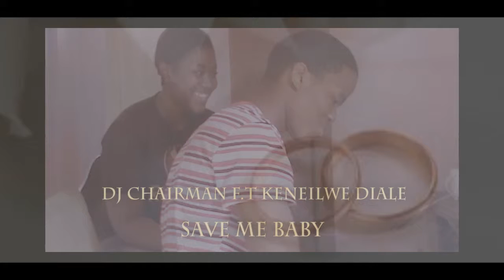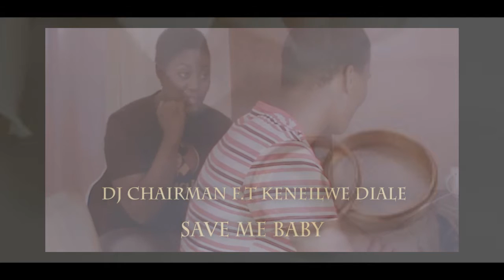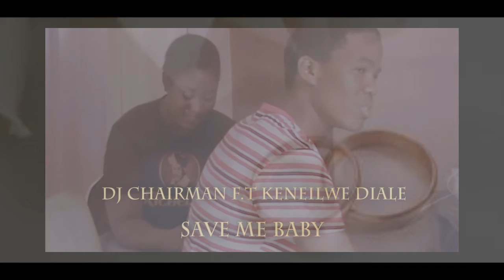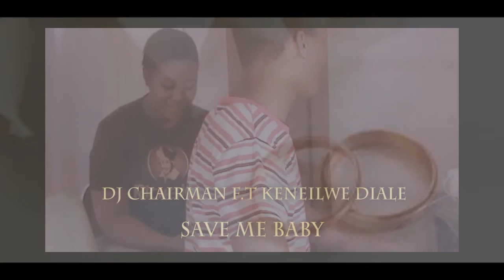Dj Chairman - Save Me Baby Ft. Keneilwe Diale ( In the Studio)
Ladies and Gentlemen, It's spring and love is in the air .It's the season that reminds us that love -- and life -- should be a roller coaster. Spring is a time of phenomenal renewal where relationships explode with new life. This is a time of light, joviality, expression and wholehearted action.

The massage of this song is that “Love can sometimes be magic. But magic can sometimes just be an illusion. Sometimes it is better to “Let go. Why do you cling to pain? There is nothing you can do about the wrongs of yesterday. It is not yours to judge. Why hold on to the very thing which keeps you from hope and love?
The spring season is a great time for renewed spirits and finding a potential suitor!! Be refreshed and prepare for your soulful debut!!